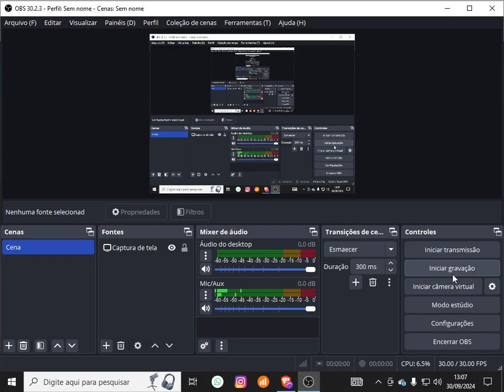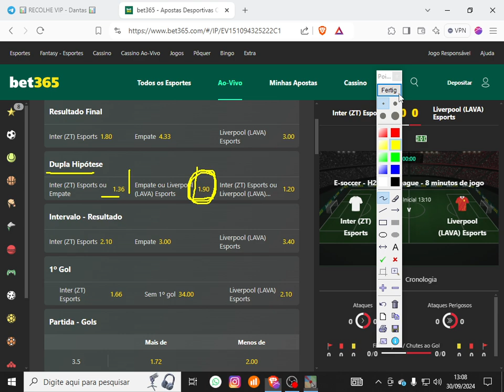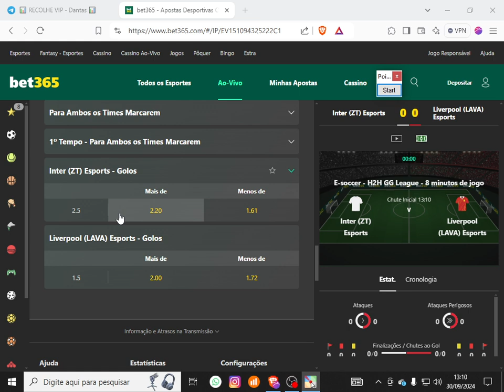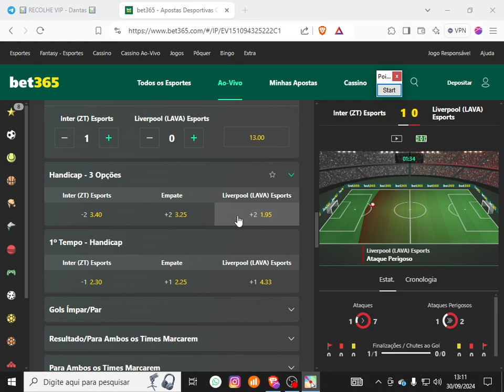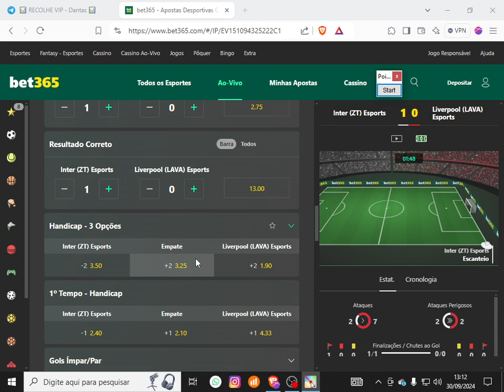ESTRATÉGIA SECRETA PARA OVER DO JOGADOR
▬▬▬▬▬▬▬▬▬▬▬ஜ۩۞۩ஜ▬▬▬▬▬▬▬▬▬▬▬▬▬
▓▓▓▒▒▒░░░ LEIA A DESCRIÇÃO DO VÍDEO ░░░▒▒▒▓▓▓
▬▬▬▬▬▬▬▬▬▬▬ஜ۩۞۩ஜ▬▬▬▬▬▬▬▬▬▬▬▬▬